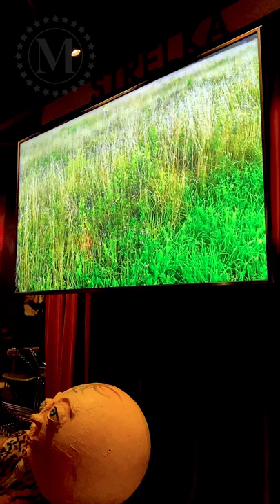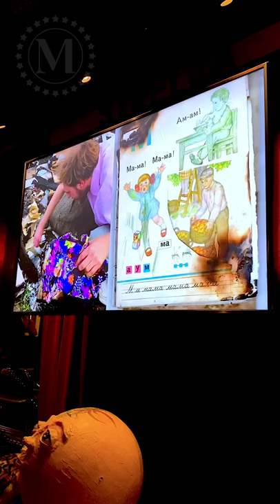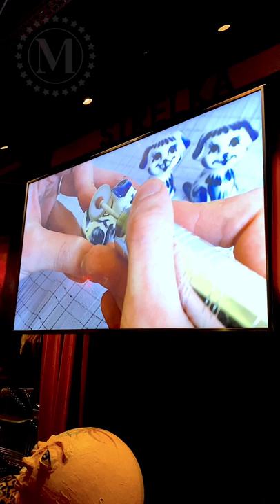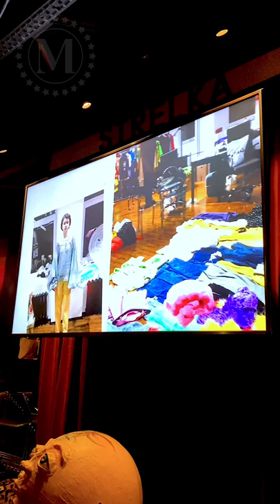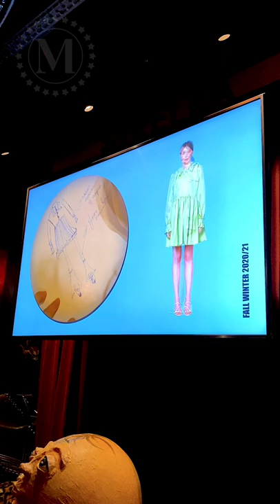Эксклюзив | Mainstyle – презентация коллекции Roma Uvarov Design от RomaUvarov FW’2020/21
Всего 15 минут нам удалось погулять по загадочному дворику, погрузившись в приятное забытие. Эхо USSR сплеталось с мыслями дизайнера и перемещало удивлённого гостя в советское прошлое. Время для нас остановилось, и лишь часы 80-х годов, выданные на входе, напоминали нам о скоротечности иллюзии.
Элементы советской атрибутики наряду с перформансом, в котором модели изображали ожившие образы советских годов, повиновались задумке дизайнера и увлекали очарованного гостя в актуальную осенне-зимнюю коллекцию.
При поддержке: @nobagency

Будьте в курсе последних новостей из мира культуры, кино и шоу-бизнеса